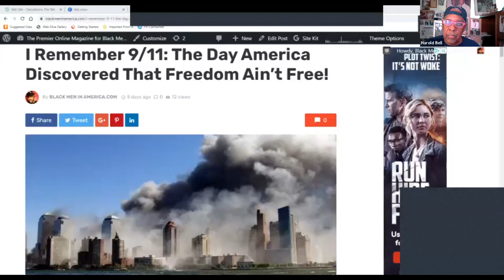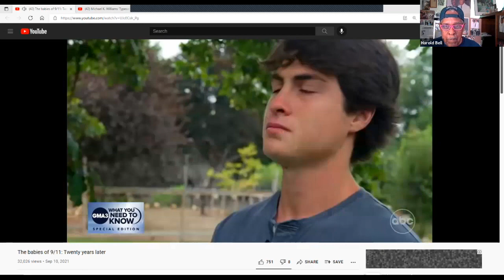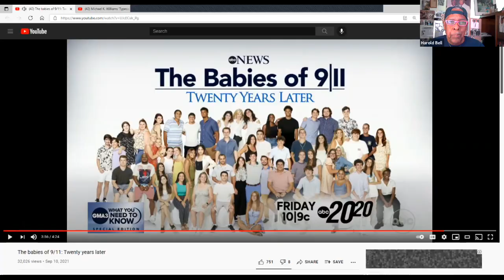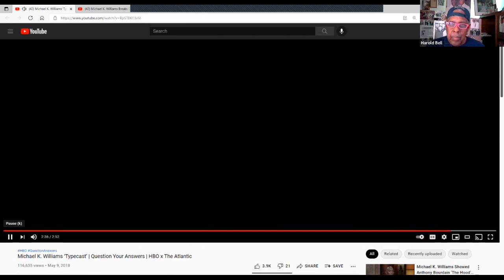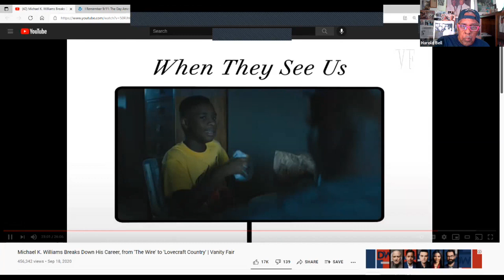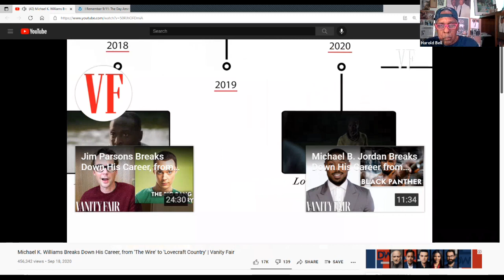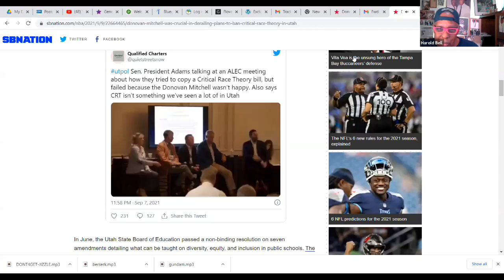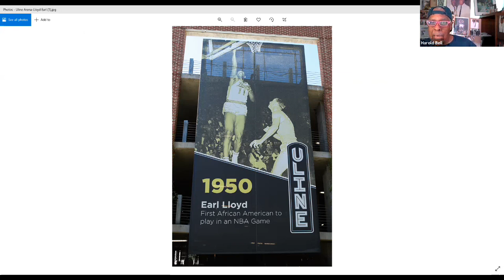Speak The Truth featuring Harold Bell (Remembering 9/11)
Harold and the team reflect back on where they were on September 11th twenty-years ago.  Today's special guest is veteran broadcaster Von Martin.  From Executive Producers Harold and Hattie Bell, SPEAK THE TRUTH is a virtual talk show hosted by Black Men In America.com on the ZOOM platform.  The show was launched with a rock-solid foundation starting with National Association of Black Journalist (NABJ) 2020 Pioneer Award winner and Washington, DC area talk show sports legend Harold Bell.